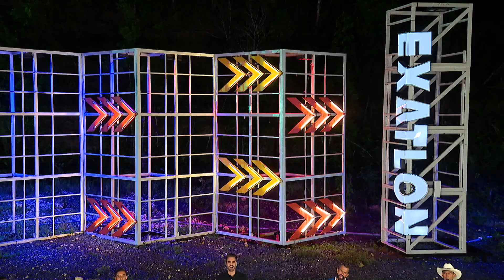Importancia del día de sentencia I Capitulo 37 I Exatlón EEUU #8 All Stars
Todos los concursantes de ambos equipos están confundidos y las damas de los equipos están preocupando por sus porcentajes.